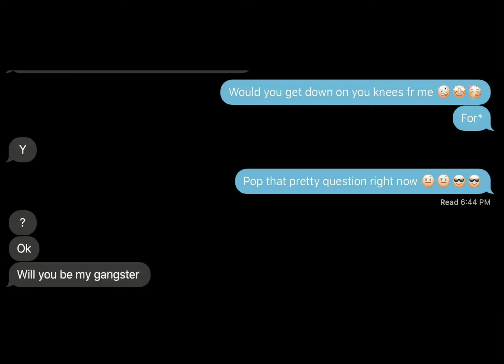Pranking my sister 🤪🤪🤪🤩🤩🤑🤑